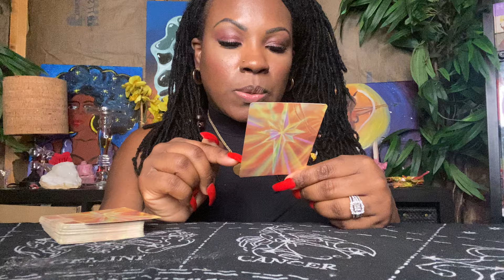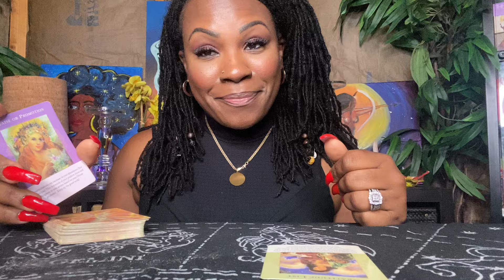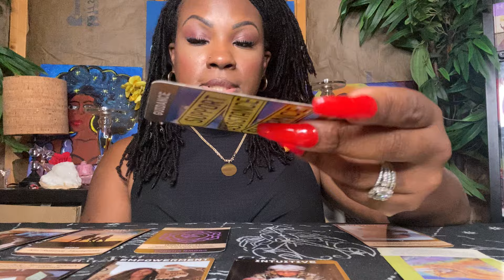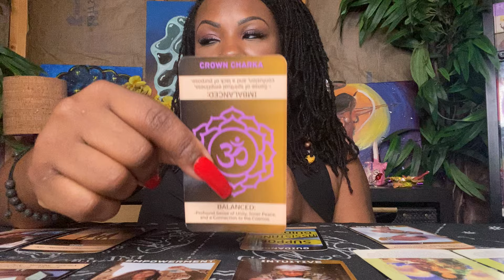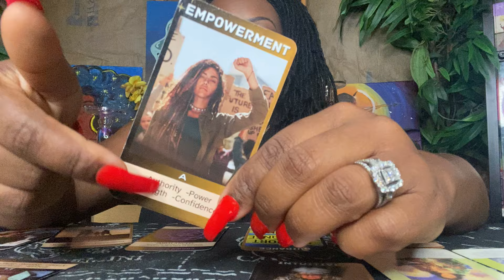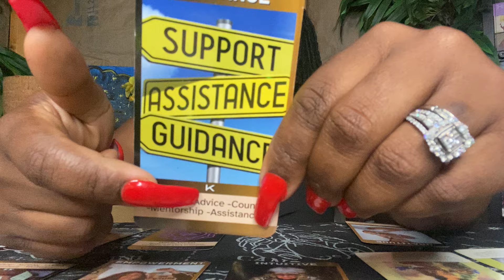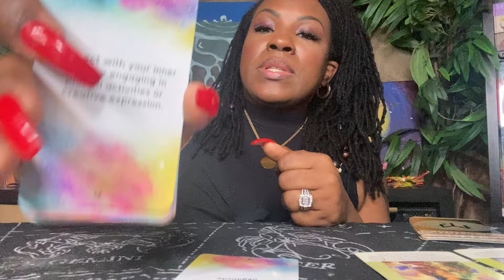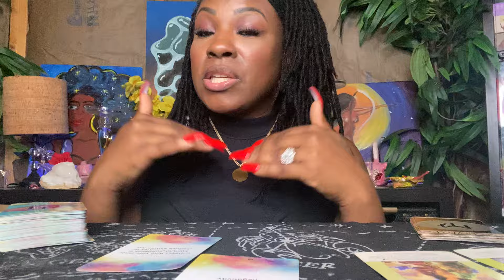✨CAPRICORN♑️ - Remove This From Your Life ASAP, It Will Make You Feel ￼Better ❤️‍🩹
"Welcome, Capricorn! 🌟 In this tarot reading, we dive into the energies surrounding your path. Discover insights and guidance on how to attract success and manifest your dreams.